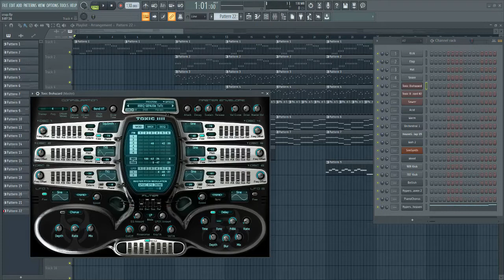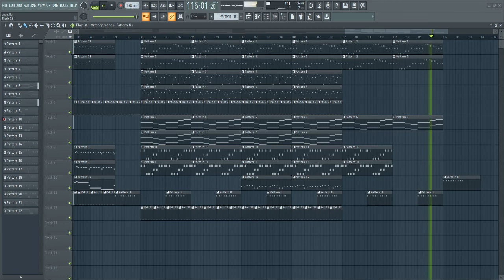Snap Rythm Is A Dancer v2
Далi буде | to be continued...